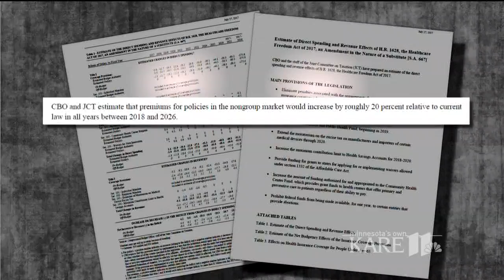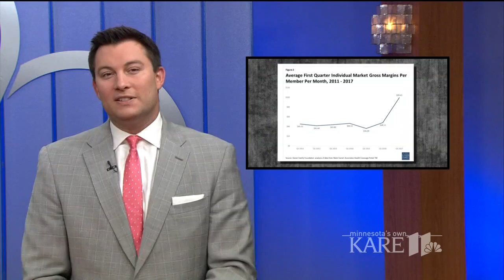BTN11: GOP Health Care Bill Fails, What's Next?